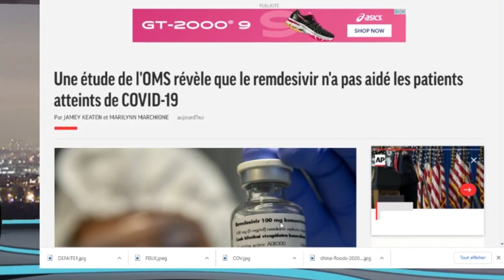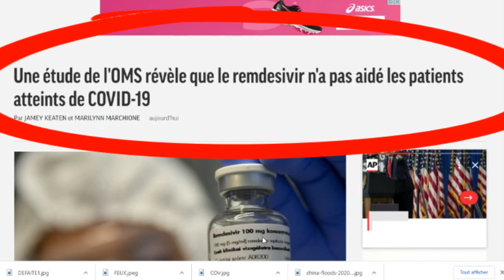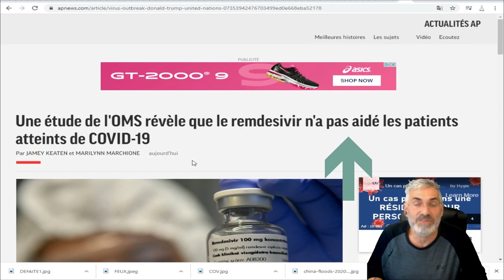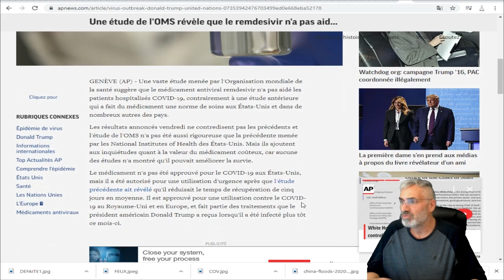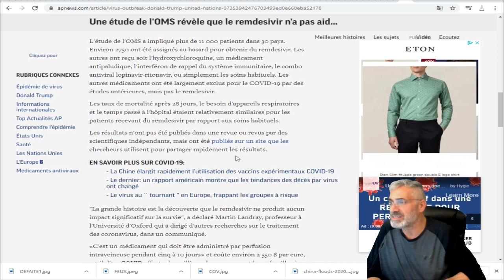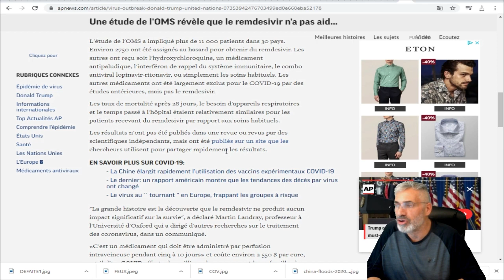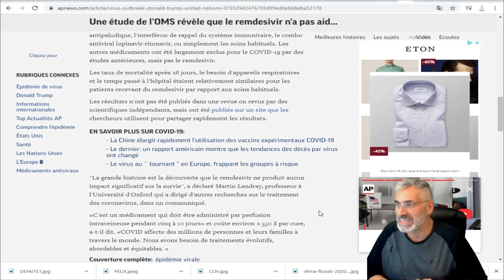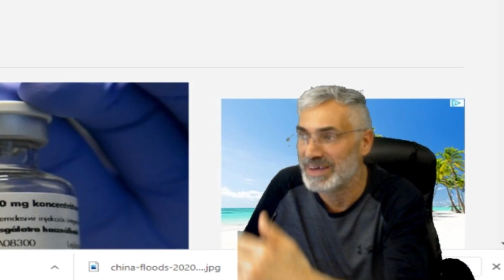Une étude de l'OMS révèle que le remdesivir n'a pas aidé les patients atteints de COVID-19.